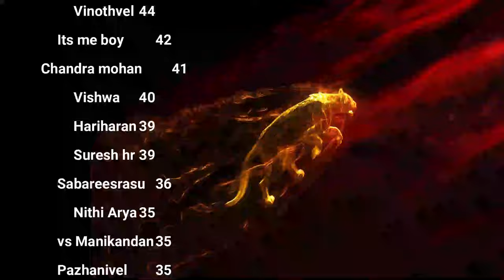மாமனார் தலையை கொய்த சிவன்! எதற்காக? Celibacy Nofap challenge day 26 Season 12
XXXXXXXXXXXXXXXXXXX
XXXXXXXXXXXXXXXXX
XXXXXXXXXXXXXXXXXX

Ttransformative journey of celibacy and spiritual growth with insights on balancing work, life, and divine connection.

Timestamps:
00:00:00 - Introduction to work-life balance and spirituality
00:00:30 - The uniqueness of human overwork and choosing peaceful jobs
00:01:15 - Story of Bhishma as an example of celibacy and achievement
00:02:00 - Greeting to celibate followers and introduction to Lord Shiva story
00:03:00 - Deeper meaning of Shiva story related to human body
00:04:00 - Addressing concerns about wet dreams during celibacy practice
00:05:30 - Importance of body care, nutrition, and environment for celibacy
00:07:00 - Dealing with lustful thoughts and dreams
00:08:30 - Challenges of maintaining celibacy in daily life
00:10:00 - Concept of seeing divine in everything
00:11:30 - Discussion of training programs, including Healers Mode
00:13:00 - Pursuit of enlightenment and finding inner contentment

In this transformative video, I delve into the profound journey of celibacy and spiritual growth. I begin by addressing the critical balance between work, life, and divine connection. Drawing from ancient wisdom, I share the story of Bhishma, illustrating how one can achieve greatness through celibacy and control over desires.
I offer practical advice on maintaining celibacy, including nutrition tips, energy management techniques, and strategies for dealing with lustful thoughts and wet dreams. The importance of creating a supportive environment for spiritual growth is emphasized, along with the benefits of practices like fasting and morning rituals.
Throughout the video, I explore deeper concepts such as seeing the divine in everyday experiences, the impact of karma on relationships, and the pursuit of true enlightenment. I discuss the Healers Mode training program and provide insights on cultivating wisdom, inner peace, and higher consciousness.
Key topics include the symbolism in Lord Shiva's stories, the concept of Brahmacharya in Hindu philosophy, and the transformation of sexual energy into spiritual energy. I address the challenges of maintaining celibacy in daily life, offering guidance on overcoming societal pressures and the importance of self-reflection.
The video also touches on the role of devotion in personal growth, the balance between material success and spiritual development, and the long-term benefits of celibacy practice. I explain concepts like Vidhu Jaya practice, the significance of planetary transits on energy, and the importance of non-judgment in spiritual practice.
Ultimately, this video serves as a comprehensive guide for those seeking to deepen their spiritual journey, offering a blend of ancient wisdom and practical, modern-day applications for personal and spiritual growth.